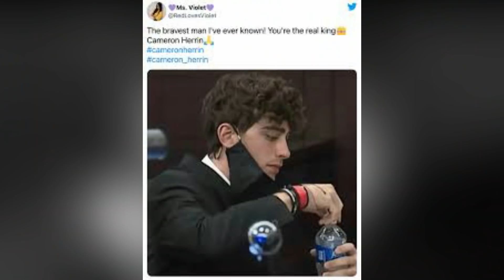ሰባት ቐቲሉ ሚልዮናት ተጣበቅቲ ዝረኸበ ናይ ቲክቶክ ገበነኛ!!!!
Most Loved Tiktok Criminal..!!